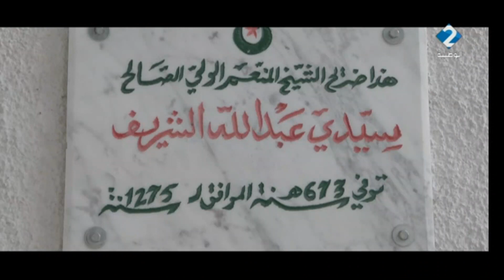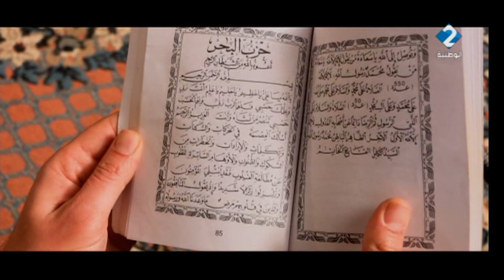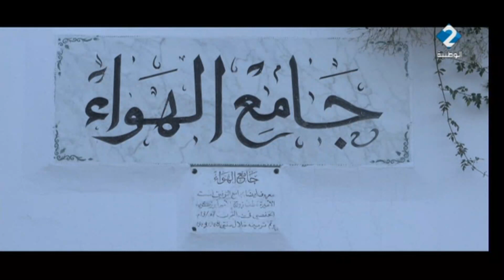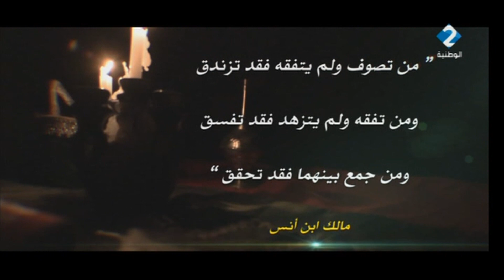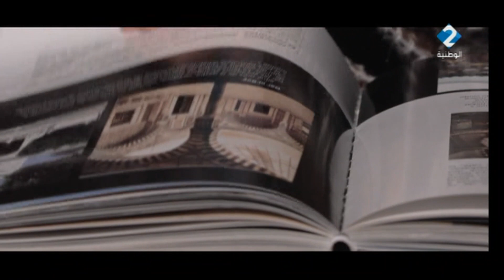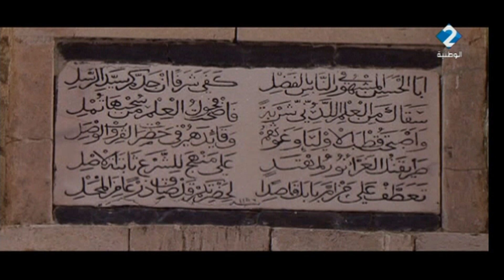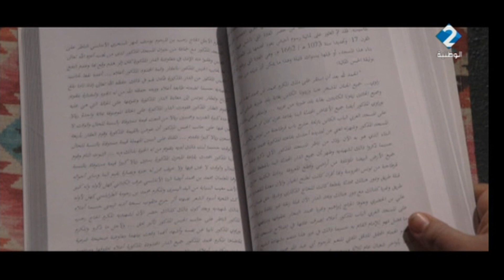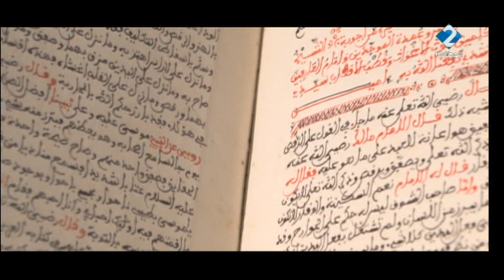وثائقي "في كنف الله" حول العباد و الزهاد بمدينة تونس